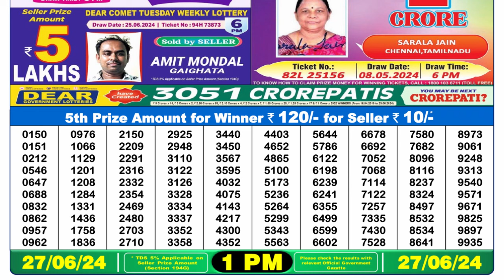🔴Dear Lottery Sambad Live 1pm today 27.06.24 Nagaland State Lottery Result